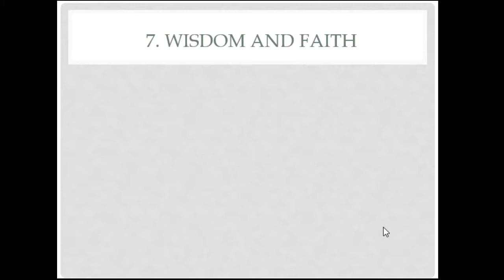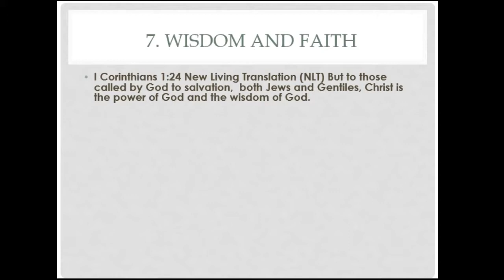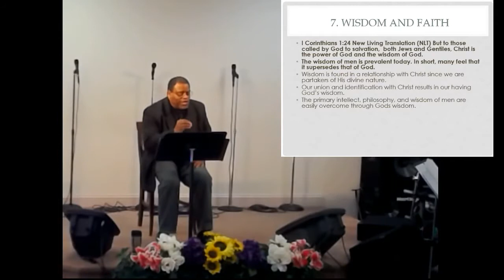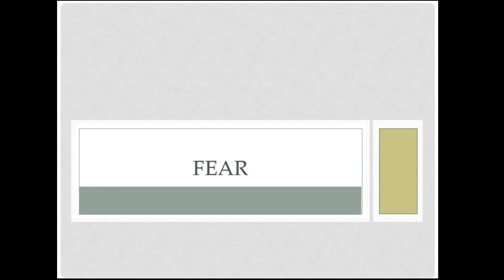FEAR - 11/20/16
Welcome back to the Place of Grace Church and the continued message of "FEAR: Wisdom And Faith." In order to access this wisdom we must have an open heart of loving God and to receive His love no matter the circumstances or the age we happen to be.

You can now catch our live broadcasts on our YouTube channel and here's the link to save you some time.

Google has changed its live streaming process, pushing everything through YouTube, so bear with us as we adjust to this learning curve.